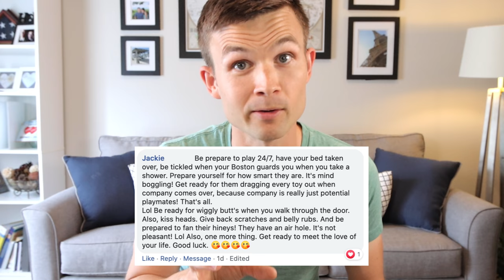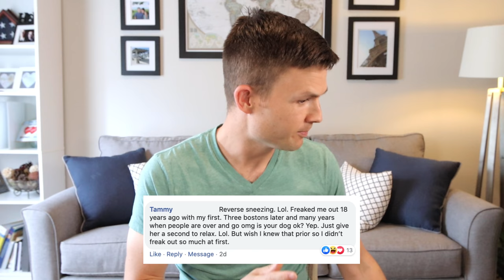What These Owners Wish They Knew Before Owning A Boston Terrier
If you are thinking about getting a Boston Terrier? Listen to what these owners wish they knew before getting the breed.

Boston Terrier Society’s Favorites

Food

Grooming

Health

Comfort

Basics